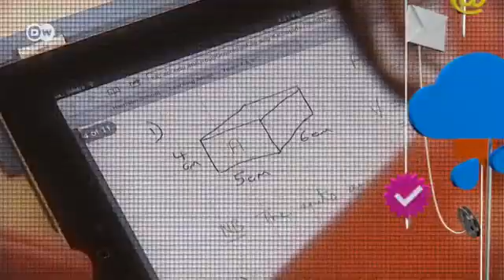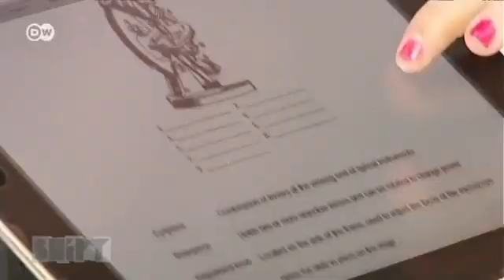Australia: Teaching with Tablets | Shift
The Harrison School in Canberra, Australia, has definitely arrived in the digital age: it's dispensed entirely with books and chalkboards in favor of iPads...